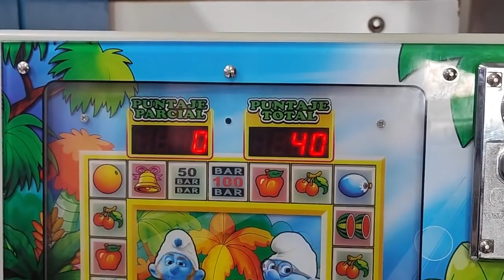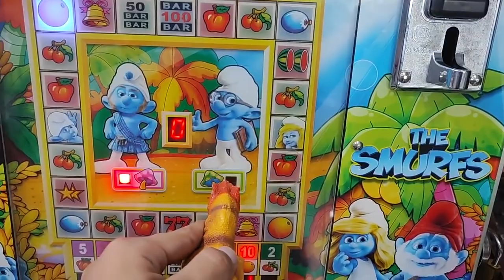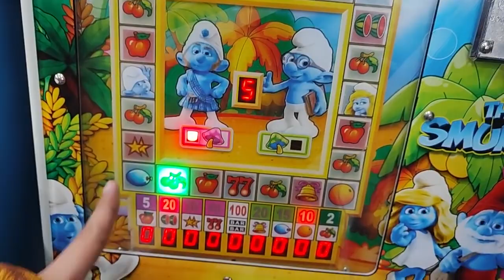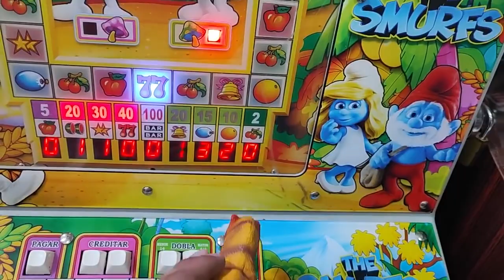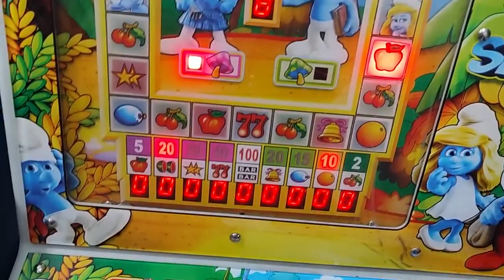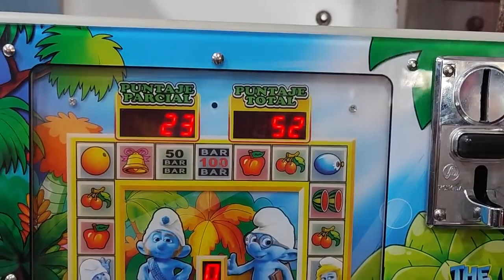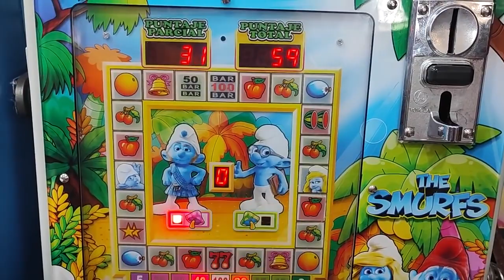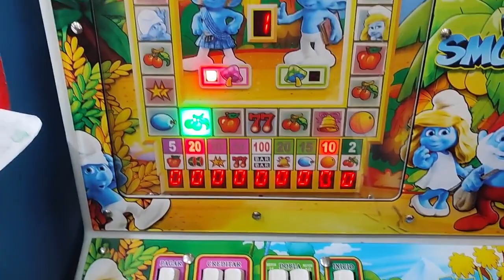dinosaurio me ayuda a hacerme millonario en la maquinita🤑😮🤑